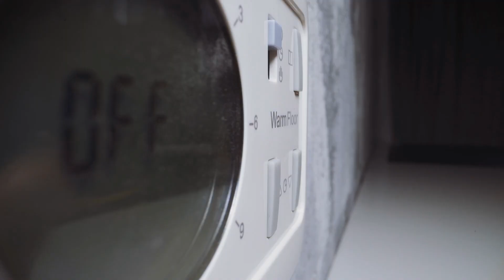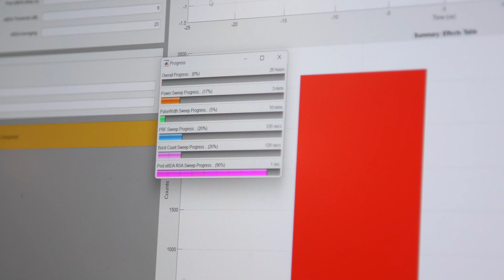High-powered microwave systems and the future of electromagnetic warfare